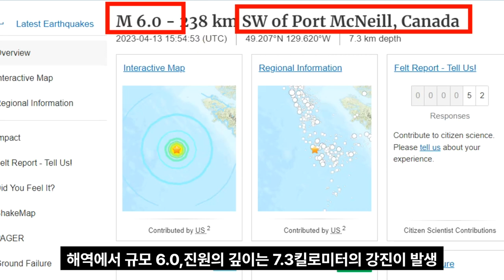💥💥【속보입니다.충격 일본 역대급 재앙!도쿄 물바다 일본 침몰 피할 곳이 전혀 없다! 탈출하려 하지만 갈 곳 없는 상황 대재앙의 시작 후쿠시마현 이즈반도의 지진을 피하라!】